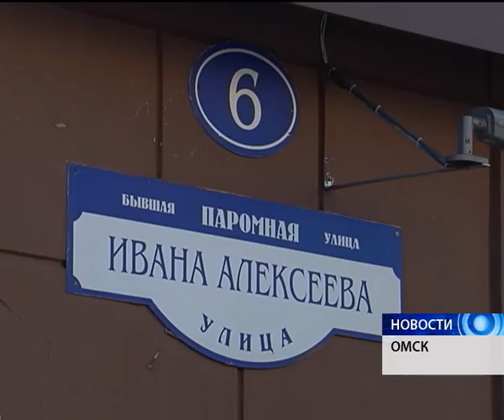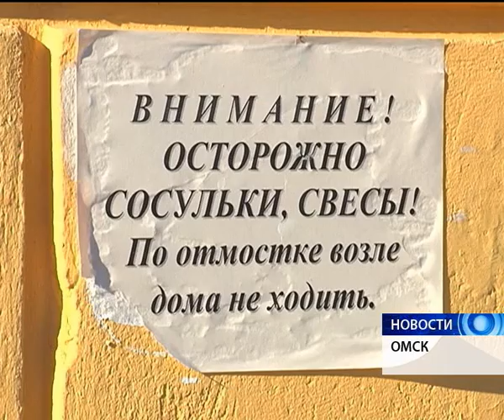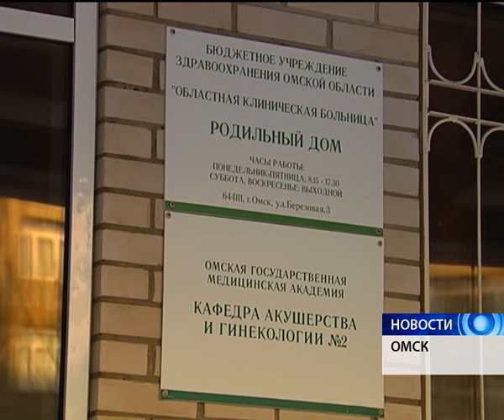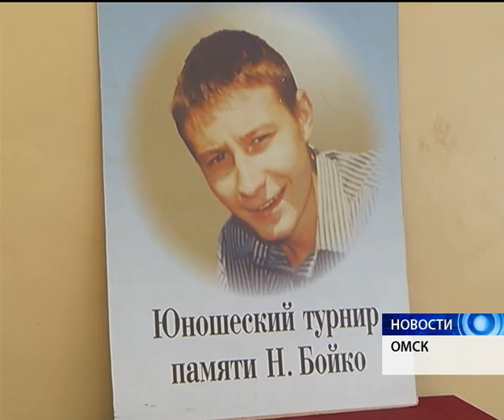Новости от 09.03.2017.